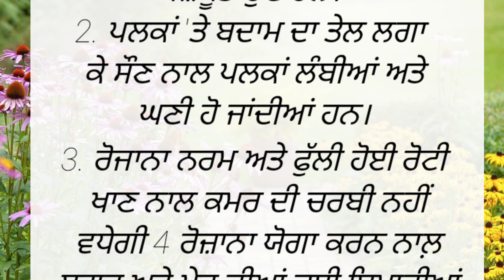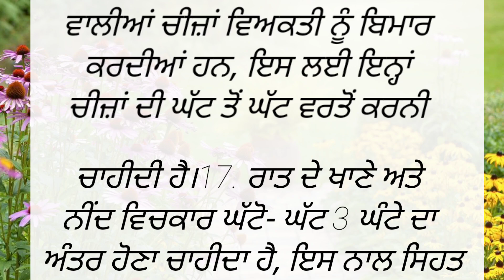money is important but health is very important ll punjabi health tips ll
punjabi stories
punjabi story
punjabi storiyan
punjabi kahaniyan
punjabi kahaniya
punjabi kahani